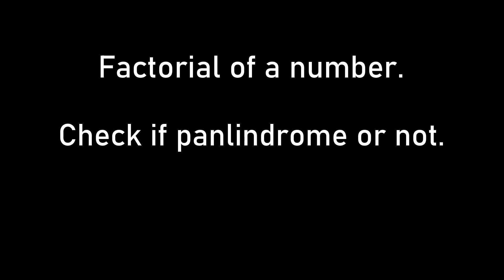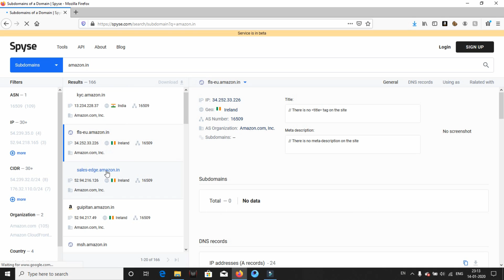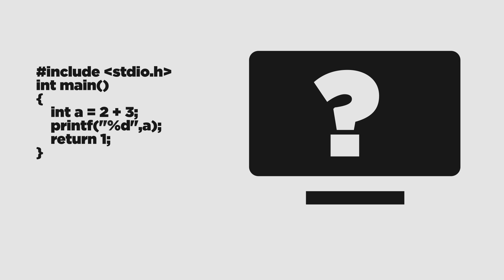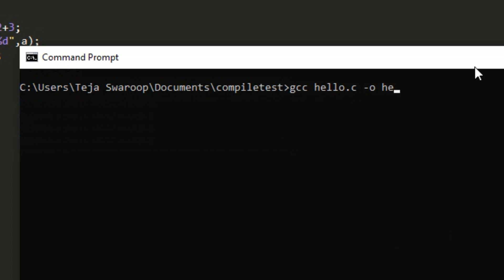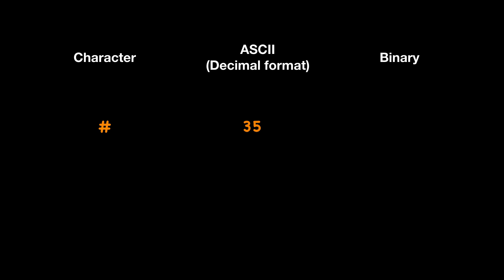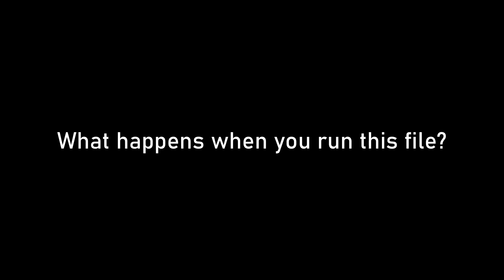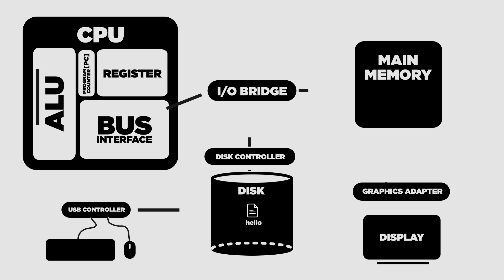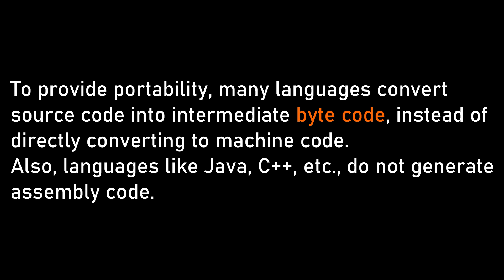How does a Computer understand your Program?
Ever wondered how the code you've written in any programming language is understood by your computer, and computed mostly within milli-seconds?

Stay buckled up, there is going to be a new update for spyse soon, which include lots of additional cool features!

Does your computer understand english alphabets and numbers so that it can deal with your program?

How exactly is your computer able to execute the program written by you?

Well, it's nothing less than a "magic". The program you write in any language is actually converted to machine instructions (binary information) so that your computer understands it!
Your computer can only understand two states, either 0 or 1!

The compilation system is what converts the source code into the machine instructions, which your computer executes.

Imagine how this compilation system is designed and developed? They are also written using programming languages! But how? Well, at some point back in the past, the tools inside compilation system are written purely in machine code! YES, using just 0's and 1's!
How genius people are, back in those days!

We honestly need to thank those people who made these compilers, using which we were able to run our programs. NO COMPILERS means one should write code directly in machine language, and imagine how complex that would be!

Cheers!